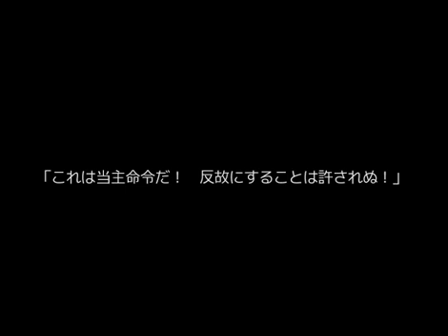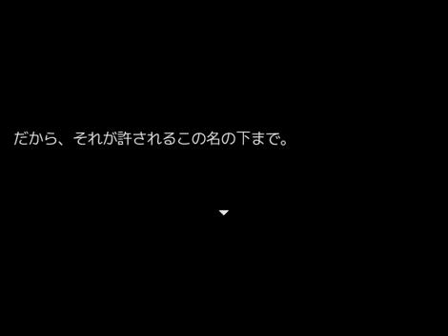Let's play in japanese: Kuroda no komoriuta - 21 - Sayo had an hard unlife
I am playing 黒蛇の子守歌-Black snake's lullaby in japanese, and translate on the fly.

( The details are still fuzzy, but i got 95% of her situation. Very tragic )